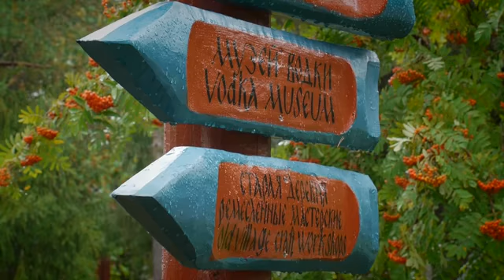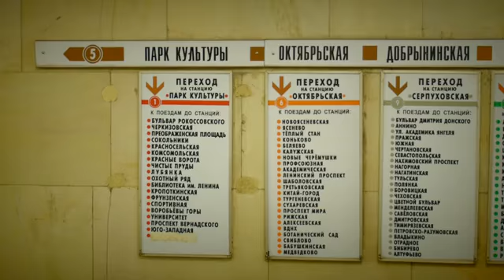MONDO CROCIERA Episodio 11 - Parte 1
La puntata numero 11 di Mondo Crociera &egrave; dedicata alla crociera degli Zar in Russia tra Mosca e San Pietroburgo